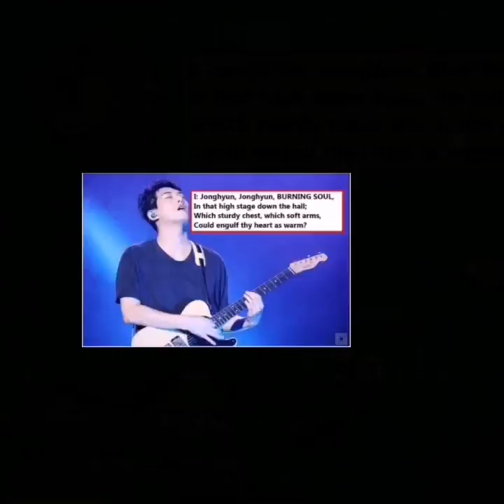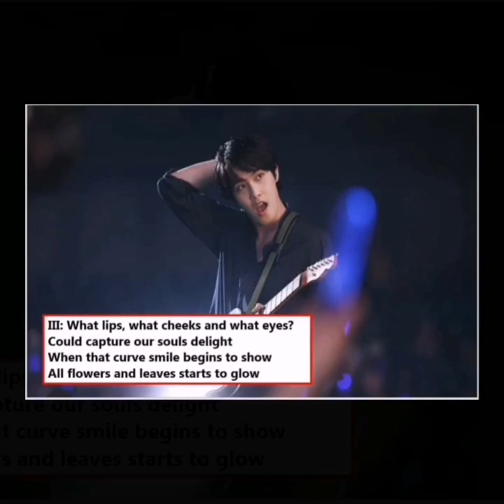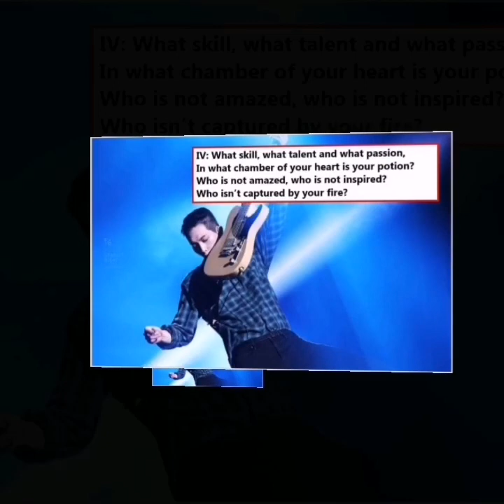Lee Jonghyun - BLESSED BEAUTY by: Raye B. Sy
Poetry by : Raye B. Sy
Images by: Cinhajong
Video by: Jham Yusi